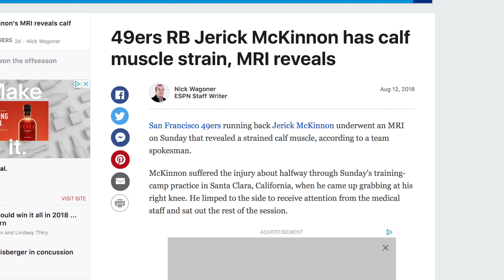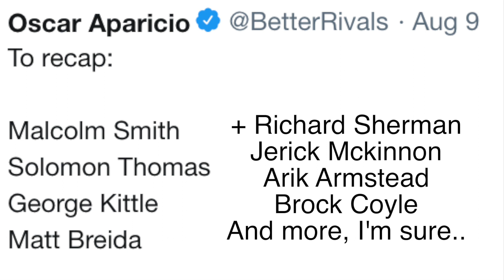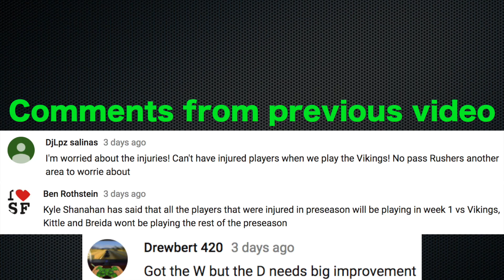49ers Injuries..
In this video, I discuss the 49ers latest victim of the injury bug, Jerick Mckinnon. And how the 49ers dodged a bullet.

Thank you all! Go Niners!